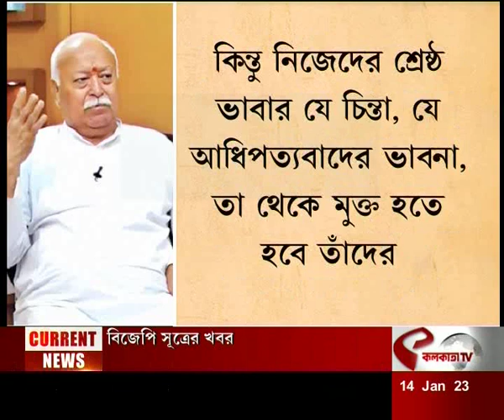হিন্দু আগ্রাসনে সায় ভগবতের